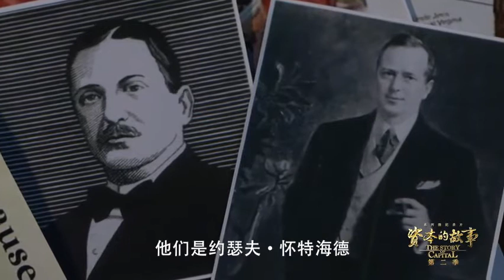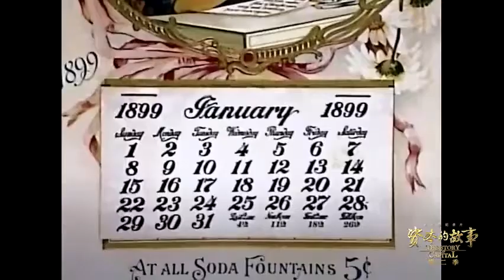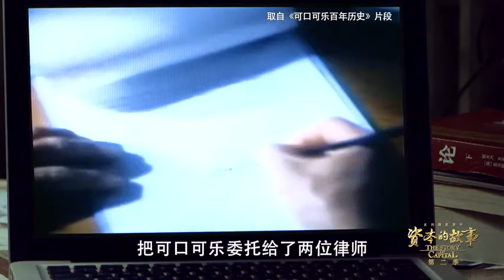【资本的故事】 第二季第6集：瓶装的财富